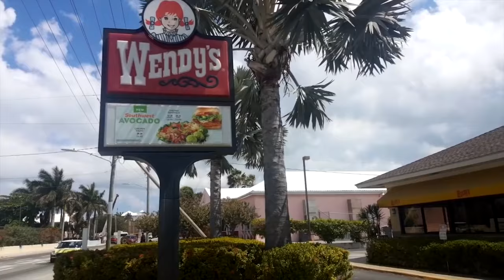Wendy's Now Delivers! | Cayman Islands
2021 has been quite a challenging year with Covid, but Wendy's is always looking for innovative ways to better serve our customers and now WENDY's Delivers from 8:30am to 9pm.

Try the Wendy’s BACONATOR the perfect burger for bacon lovers.
Two freshly cooked to perfection quarter pound beef patties, 3 slices of American Cheese, and 6 slices of Wendy's Signature Applewood Bacon, because we go all in on flavor.

Browse us online at Wendys.ky to view our menu .. It's fast and easy.

Select your favorite burger combos or try our healthy signature salads and have it delivered directly to your home or office.